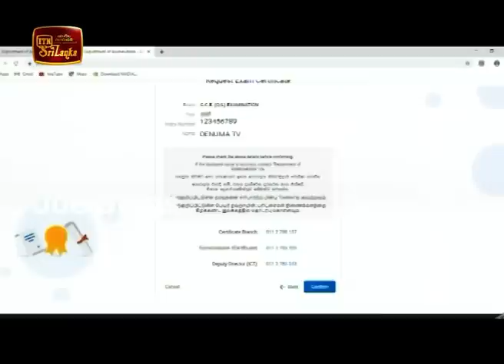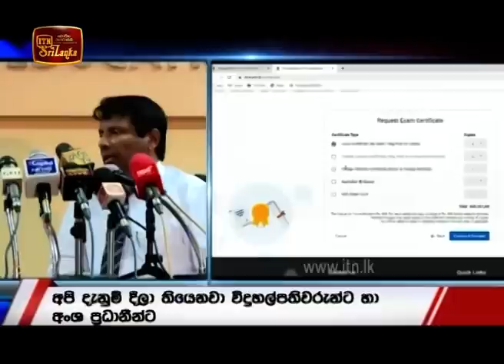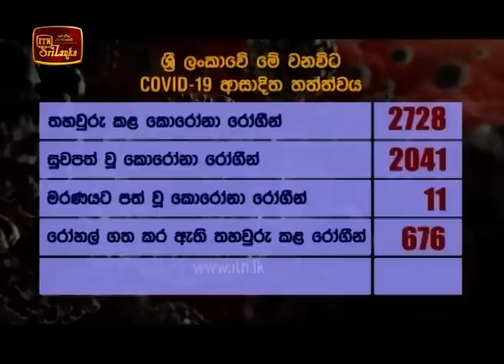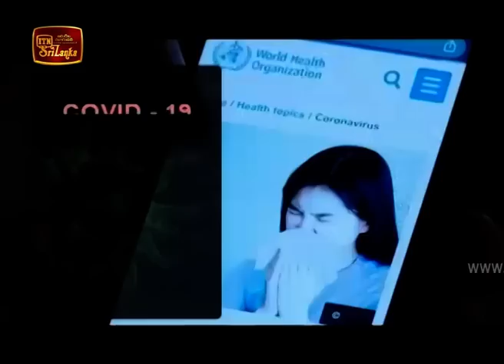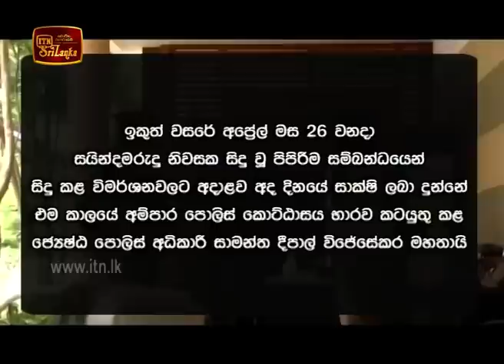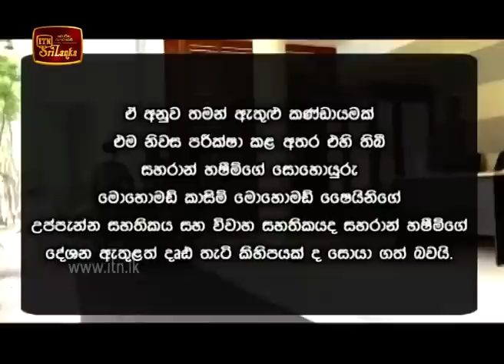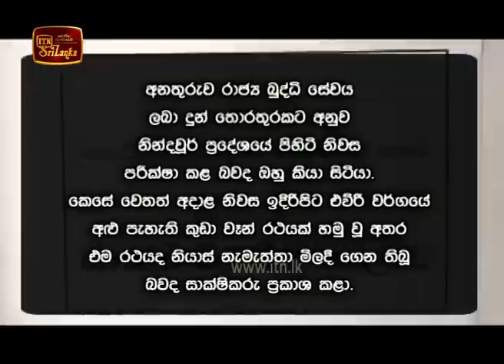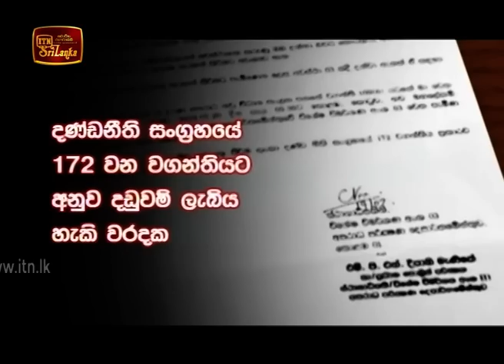ITN News 2020-07-20 | 06.30 PM